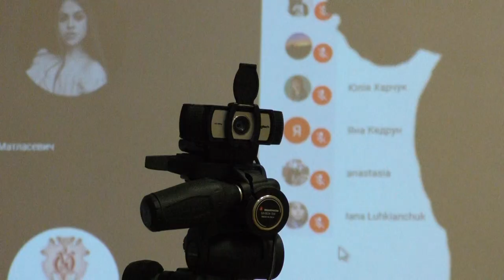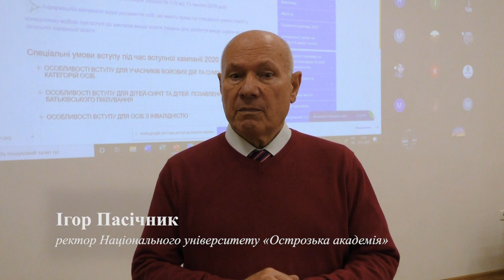День відкритих дверей 2020